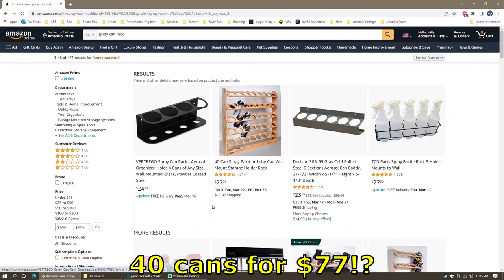CHEAP and EASY DIY Spray Paint Can Rack / Organizer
In this video, I show how you can be creative with some of the extra material you may have laying around the garage or shop. Never throw anything away! You never know when those 1ft scraps turn into a monster spray paint storage rack. I hope you enjoy.